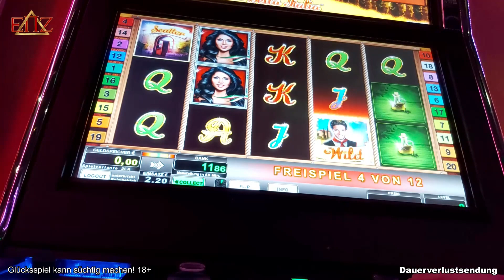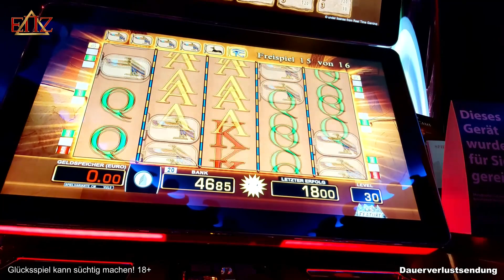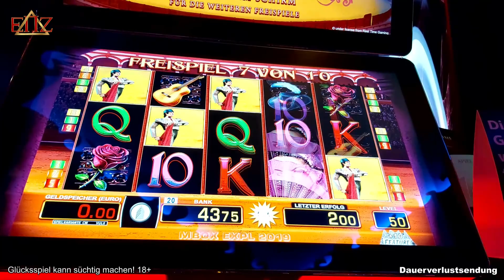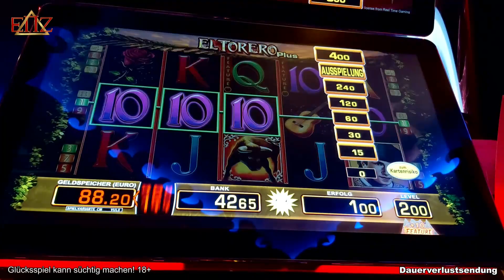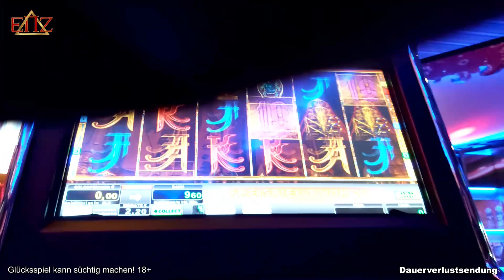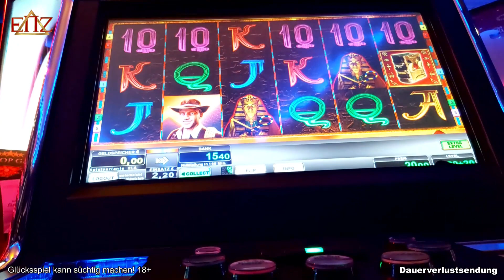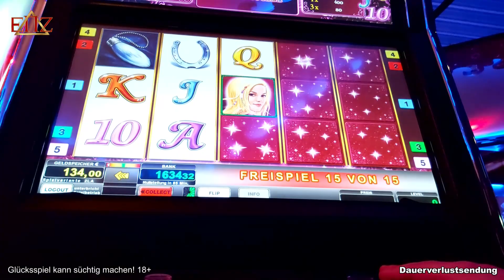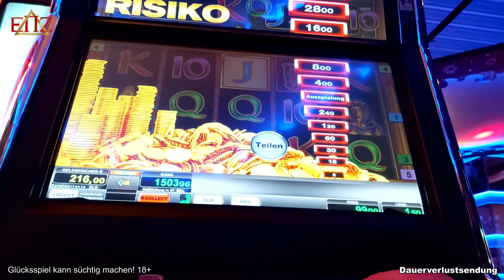Casino Session #149 - Weiter gehts mit Freispielen | ENZ Merkur & Novoline 2020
Diese Spiele wurden gespielt:

Merkur ► Eye of Horus, 15 Samurai, El Torero,

Novoline ► Bella Italia, Book of Ra 6, Lucky Ladys Charm, Book of Ra Classic

Künstler: Warriyo

⛔ACHTUNG⛔